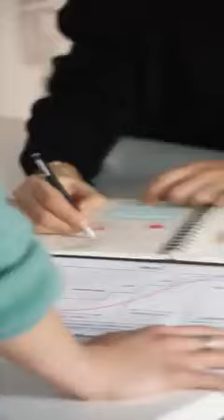padhi likhi aurat |padhi likhi Hunarmand aurat he kamzoor mard ka bazoo ha